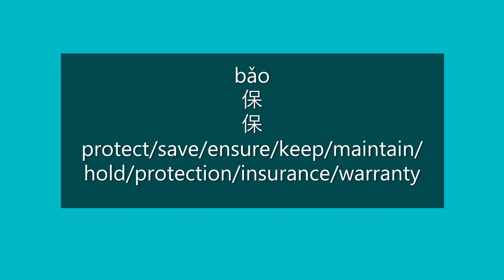How to Say PROTECT, SAVE in Chinese | How to Pronounce PROTECT, SAVE in Mandarin | HSK 3 Vocabulary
How to say protect/save/ensure/keep/maintain/hold/protection/insurance/warranty in Mandarin Chinese?

How to pronounce protect/save/ensure/keep/maintain/hold/protection/insurance/warranty in Mandarin Chinese?

Happy learning!